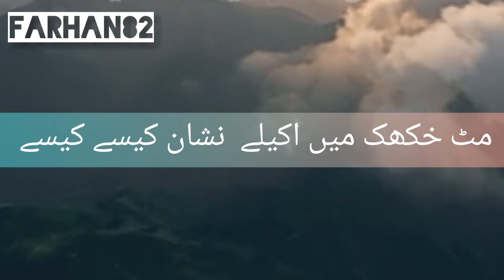jagah ji lagane ki duniya nahin hai | jagah ji lagane ki duniya nahin hai status | Farhan82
In This Name Of Allah merciful

Speaker • Farhan khan

Video • Bixaby

jzak Allah Hu khairan

Video Topic

jagah ji lagane ki dunya nahi hai
 jagah ji lagane ki dunya nahi hai status
jagah ji lagane ki dunya nahi hai tariq jameel
jagah ji lagane ki dunya nahi hai naat
jagah ji lagane ki dunya nahi hai lyrics
jagah ji lagane ki dunya nahi hai whatsapp status
jagah ji lagane ki dunya nahi hai junaid jamshed
jagah ji lagane ki dunya nahi hai owais raza qadri

Video credit • Farhan khan

audio credit Farhan